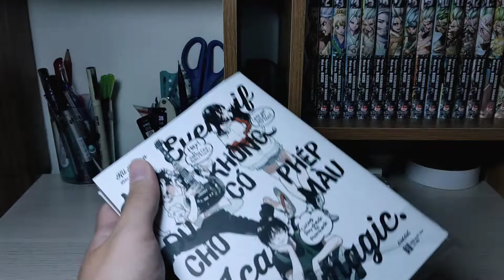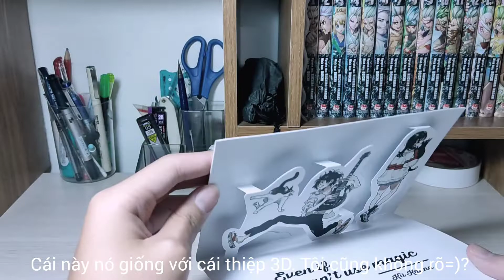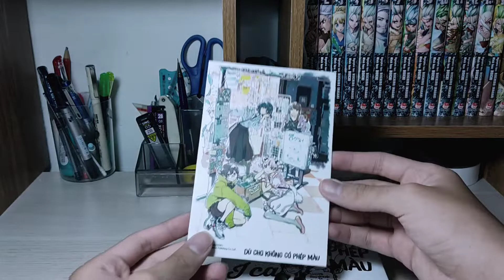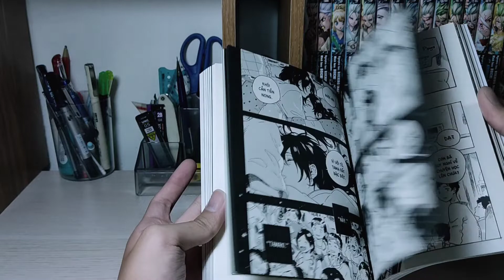Manga Dù cho không có phép màu.🧪💙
Nếu các bạn thích video này thì hãy cho mình 1 like và 1 đăng ký nha.
-Nếu có thắc mắc nào hoặc là ý kiến nào thì các bạn cứ mạnh dạn comment cho mình biết nha.

Music🎵
Rudolph[lukrembo].
Marshmallow [lukrembo].